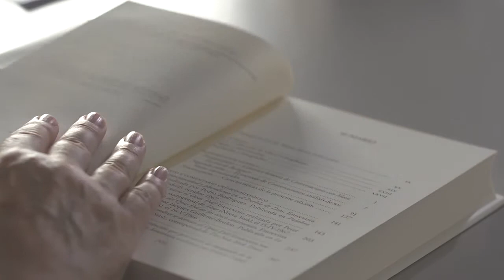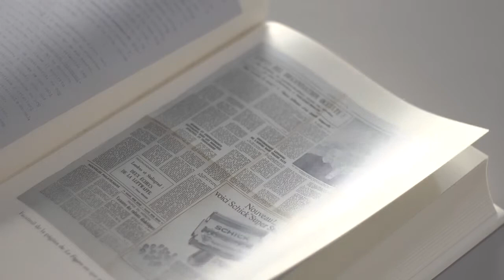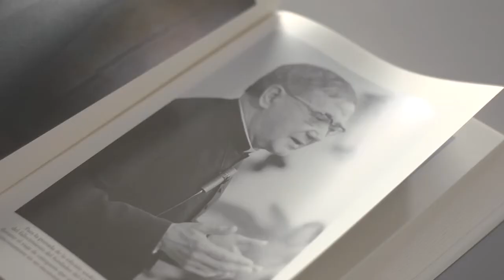Presentación del Libro Conversaciones